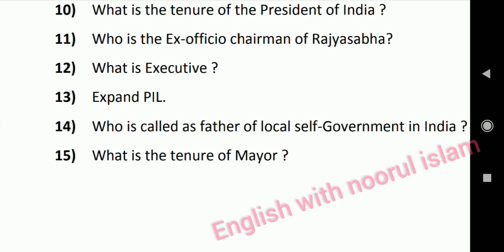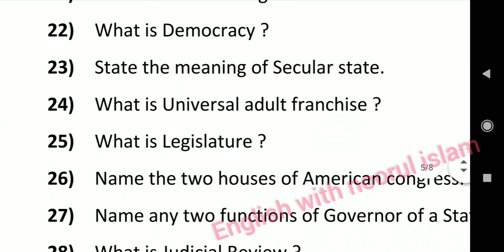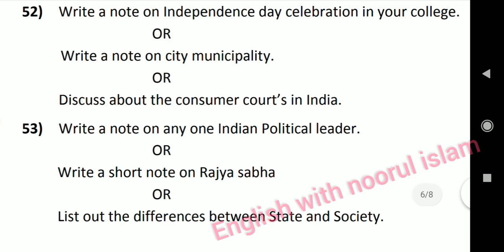1st puc political science english medium model question paper karnataka board 2022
1st puc political science english medium model question paper karnataka board 2022